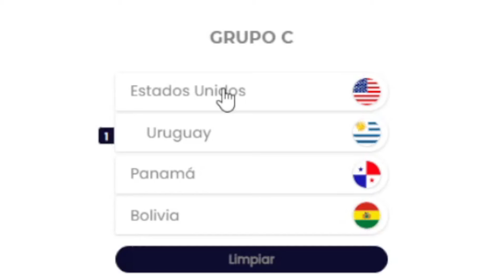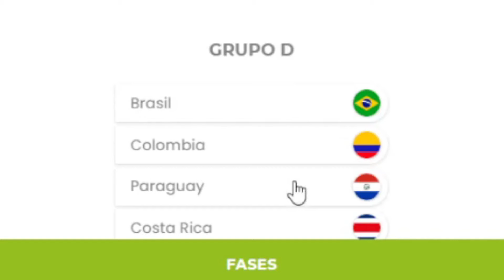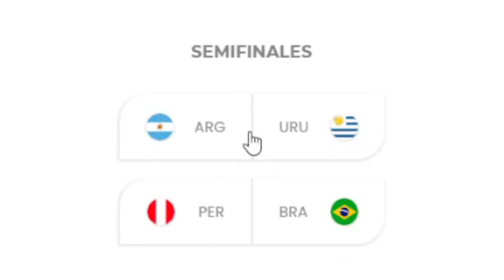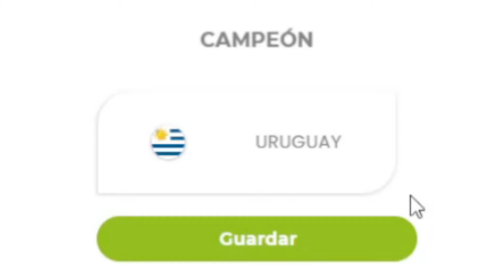el Nuevo Campeón de América | Uruguayo predice la COPA AMÉRICA 2024 💙​⚽​​🇺🇸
Más videos:
VIDEO EDIT Y MINIATURA: SERATI
Disfruta del Circuito Uruguayo de Freestyle:
• FLOWRUGUAYO: @Flowruguayo
¡¡¡COMPÁRTELO Y HAZ FELIZ A ALGUIEN MÁS!!!